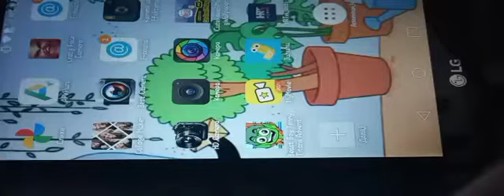26. februar 2021.